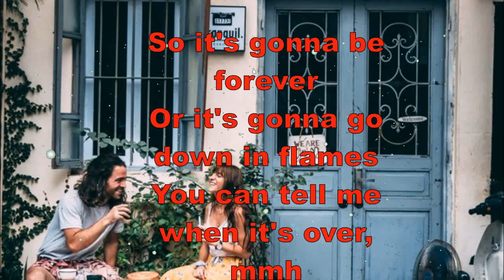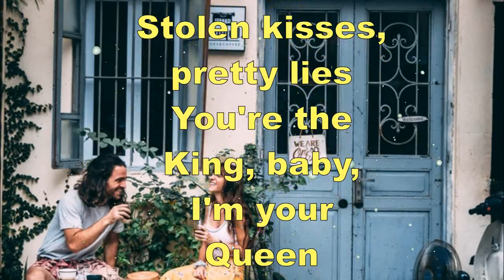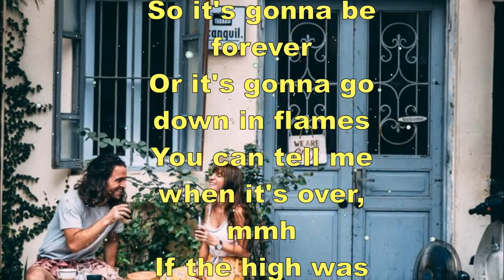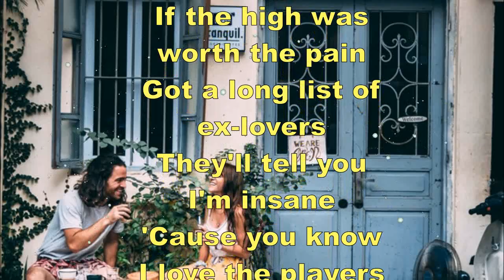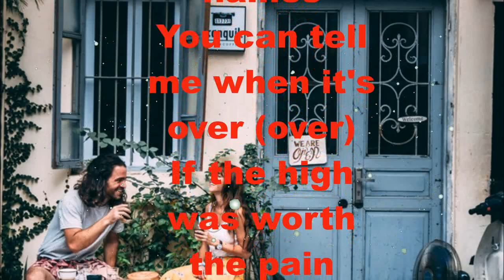Taylor swift - Blank Space (Cover Acoustic)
This channel is just foe entertainment to pamper yourself to enjoy a relaxing time.